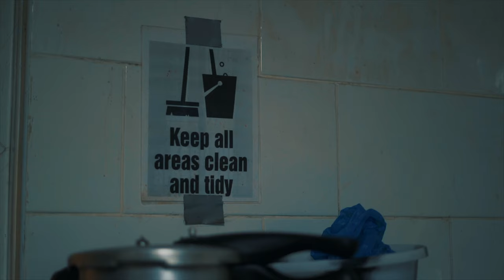Twista Cheese x Fadzino - Buy & Sell [Music Video] | P110